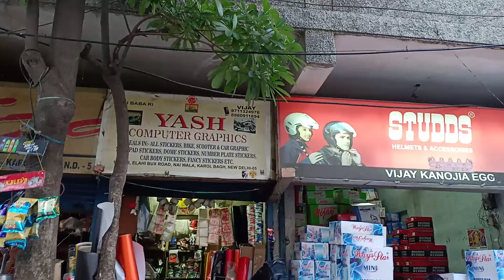RS Wrap Royal Orange and Matt Black